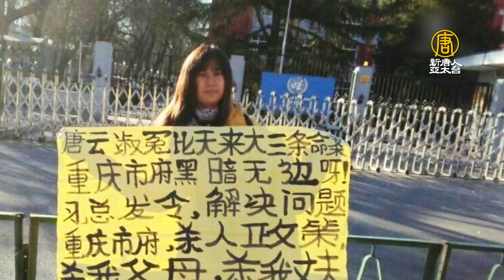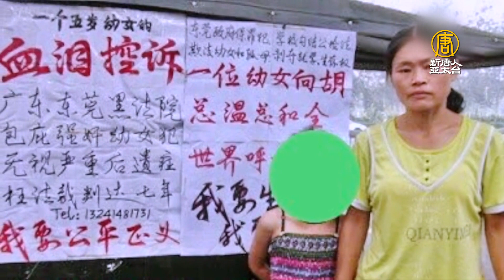重慶30多訪民 集結維權誓師